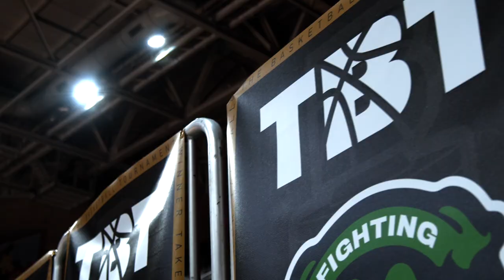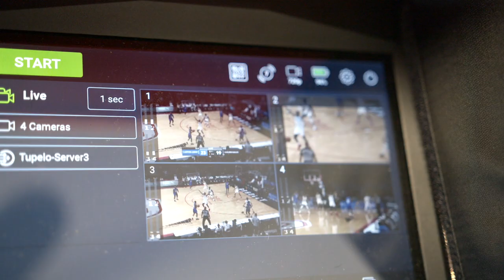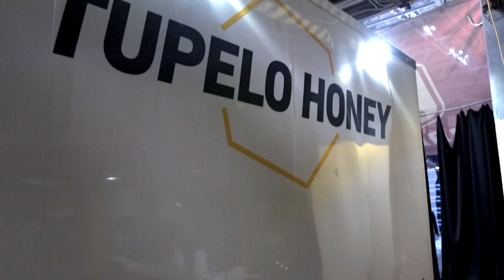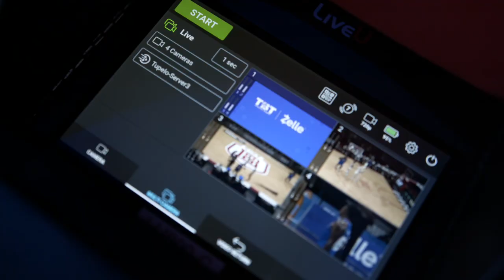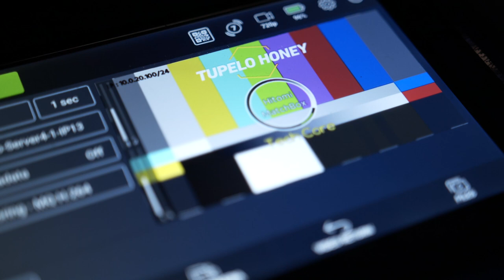LiveU Remote Production Powers The Basketball Tournament - Tupelo Honey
Indianapolis-based production company, Tupelo Honey, leveraged the new LiveU LU800 transmission unit alongside LiveU's Remote Production solution to cover The Basketball Tournament (TBT) broadcasting on ESPN.